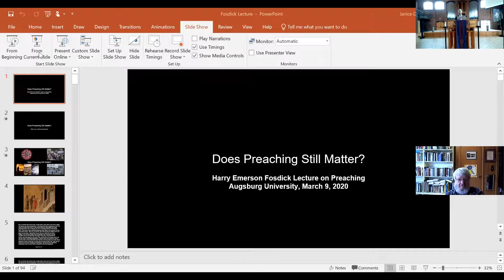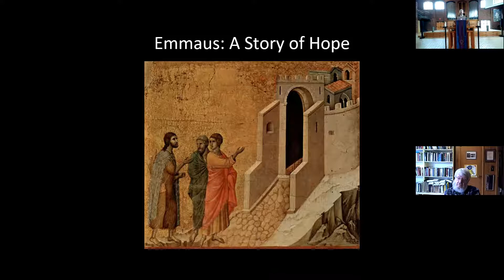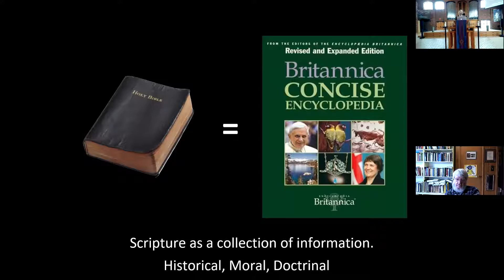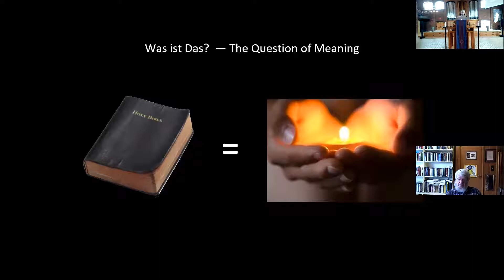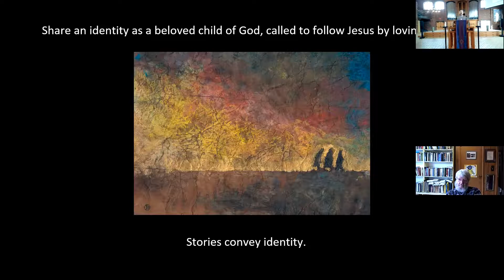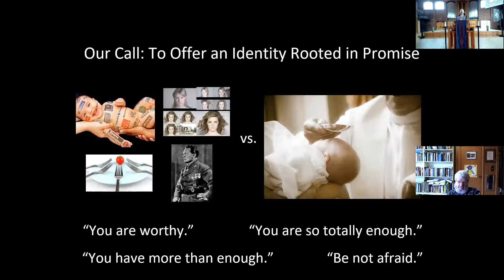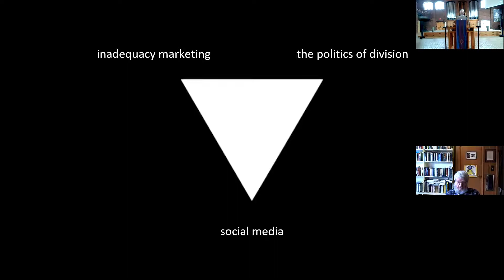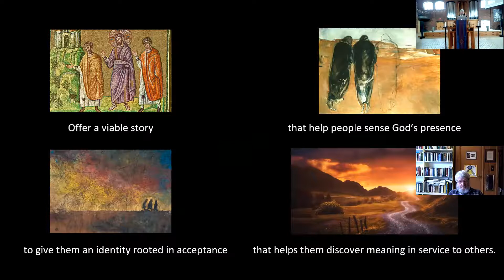Fosdick Lecture on Preaching - March 9, 2021 - Rev. David Lose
"Does Preaching Matter? More Than Ever!" The 4th annual Fosdick Lecture on Preaching with Rev. Dr. David Lose, Senior Pastor, Mount Olivet Lutheran Church, Former President of Lutheran Theological Seminary, Philadelphia, and author of “Making Sense” series of books. Following his lecture, is our daily chapel service.

Permission to live stream and podcast the music in this video is granted by  CCLI License # 11525157 and One License Print/Streaming A-723242.